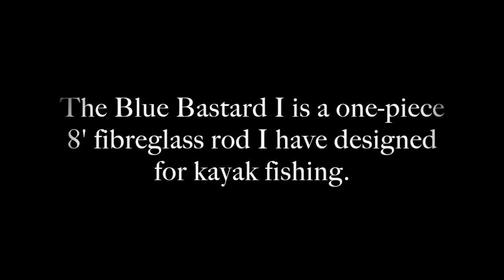Casting The "Blue Bastard"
The Blue Bastard (v1) is a one-piece fibreglass rod I designed and built specifically for kayak fishing. I've since found it to be wonderful as a boat rod. None of the casts shown here were done with distance in mind: it's more to show how easy it can be to cast a short 10 weight 'glass rod.

The blank is based on a CTS Quartz with modifications to the specifications which enhance the taper for my needs.